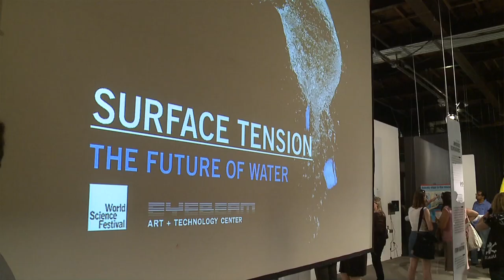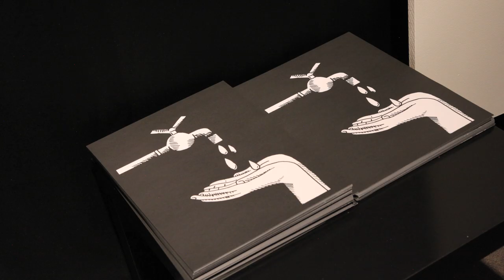SURFACE TENSION BY SCIENCE GALLERY AT EYEBEAM NEW YORK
Science Gallery at Trinity College Dublin's newest exhibition, SURFACE TENSION: THE FUTURE OF WATER, opened at the 2012 World Science Festival in New York City on May 30th. The striking exhibit investigates water as a precious resource with a dynamic, interactive, and provocative series of works by more than 50 artists, designers, engineers, and scientists whose work lies firmly at the crossroads of art and science.

The follow-up to Science Gallery's "eye-popping" (WIRED) 2011 US exhibition BIORHYTHM: Music and the Body, SURFACE TENSION explores water's physical properties, its role in politics and economics, and innovative ways in which it may be harnessed, cleaned, and distributed.

Among the highlights are:
PROTEI 002 by Protei -- An open-source prototype for a robotic sailing ship that could clean up future oil spills
TELEPRESENT WATER by David Bowen -- A mechanical grid whose motion is stimulated by the movement of waves from a distant, unknown location
BIT.FALL by Julius Popp -- An electronically controlled waterfall made up of words generated by the current stream of news on the internet
EVENT HORIZON by Petroc Sesti -- A giant bell jar in which a perpetual whirlpool spirals, suspended in perpetual motion
HYDROCORDIAN by Di Mainstone -- A playful musical device that enlists "squeezicians" to create music through digitized harmonies, sloshing, and water-drips
HYDROGENY by Evelina Domnitch & Dmitri Gelfand -- A laser-illuminated water chamber filled with nanobubbles of natures simplest atom -- hydrogen
THE SWIMMER by Fergal McCarthy -- A film by Nicky Gogan re-enacting the cross-county swim of a 1968 classic film across Dublin's aquatic landscape.
RESISTANCE AND RESILIENCE - An evolving collaboration between Eyebeam artists Mary Mattingly, Jon Cohrs and Taeyoon Choi.

The exhibition was created by Science Gallery and is made possible through the generous support of Culture Ireland and the Cordover Family Foundation. SURFACE TENSION is curated by Ralph Borland, Michael John Gorman, Bruce Misstear and Jane Withers.

Eyebeam is a nonprofit cultural center dedicated to the creative manipulation of technology. SURFACE TENSION is the second collaborative exhibition that Eyebeam has mounted with Science Gallery, following on from a successful run of BIORHYTHM in summer 2011.